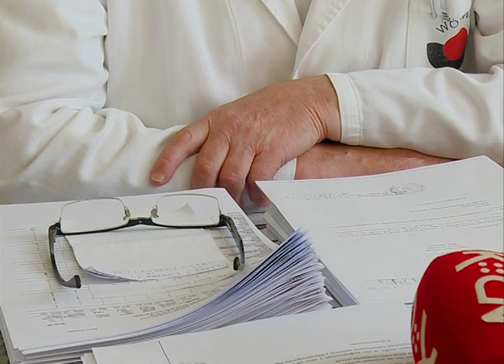Preventivni pregledi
Prema odluci ministarstva zdravlja Republike Srbije tokom naredna dva vikenda - 7. i 8. kao i 14. i 15. avgusta u svim domovima zdravlja vršiće se specijalistički pregledi bez obzira na to da li lice ima zdravstveno osiguranje ili ne. Preventivni zdravstveni pregledi vršiće se u periodu od 8 do 14 časova i nije potrebno prethodno zakazivanje.